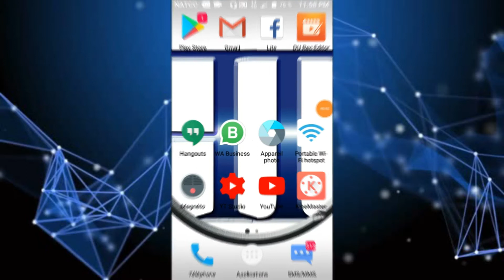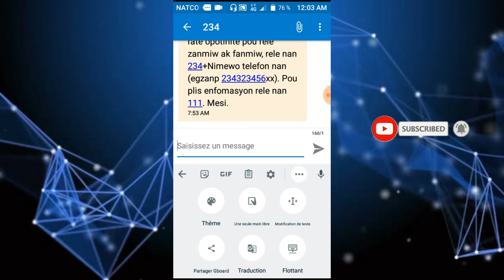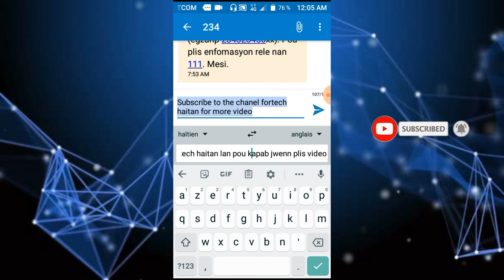KOMAN POU'W EKRI YON MOUN NAN NENPOT LANG [ANGLAIS, FRANCAIS, ESPAGNOL]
MESI DESKE'W GADE VIDEO SA ABONE AK CHANEL LA SIW POTKO FE SA
PA BLIYE KITE YON LIKE AK YON KOMANTE ANBA POST LA